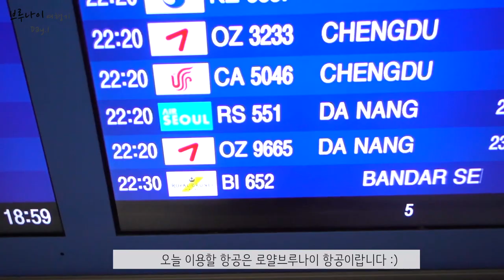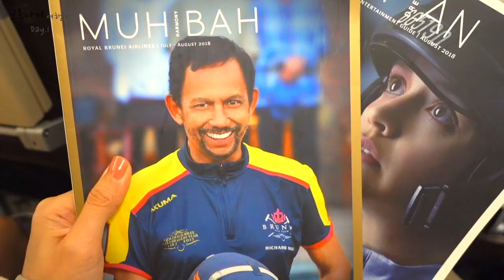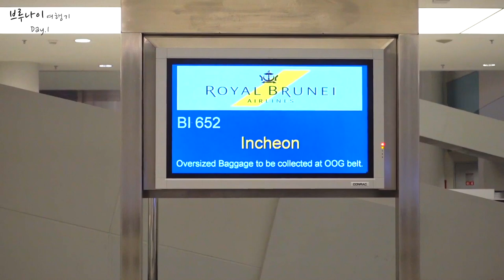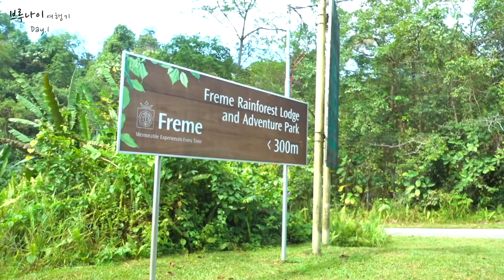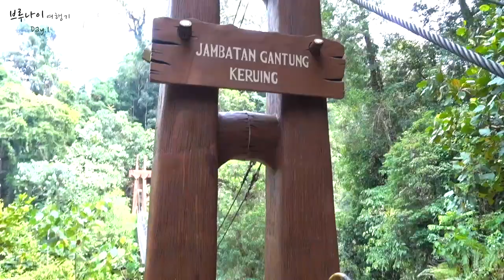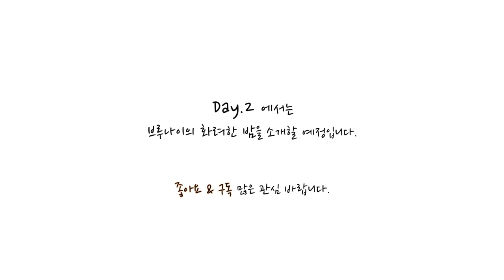[BRUNEI Day.1]🏝The EmpireHotel BruneiTravel Temburong 로얄브루나이항공 7성급엠파이어호텔 템브롱국립공원투어 동남아여행 가족여행추천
Travel in the world & lovely Beauty Fashion Style
영상에 소개된 내용은 yuri1118.blog.me에서  자세히 살펴보시기 바랍니다.